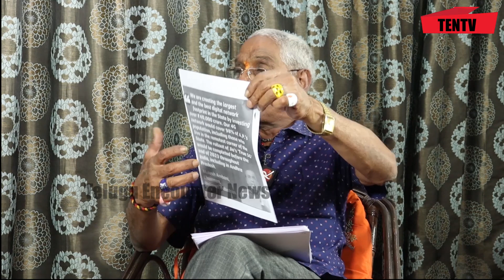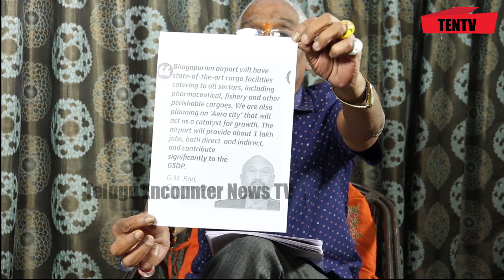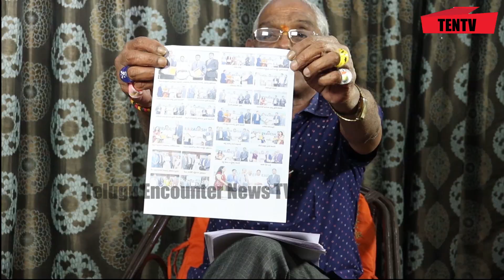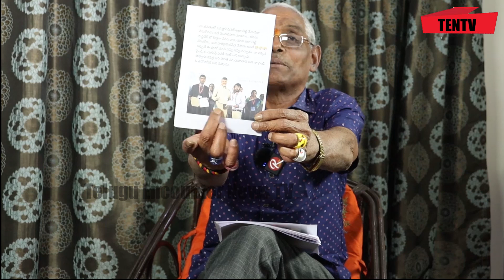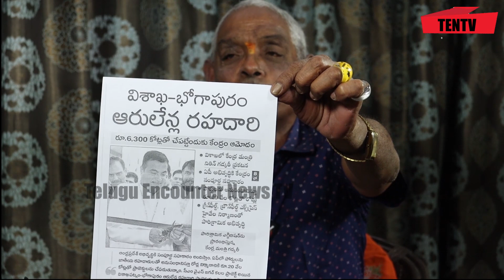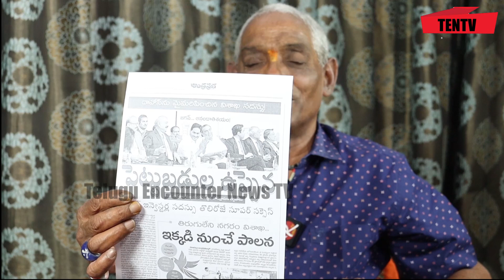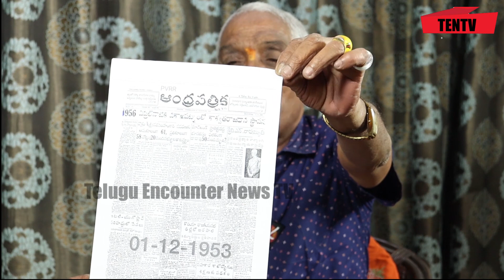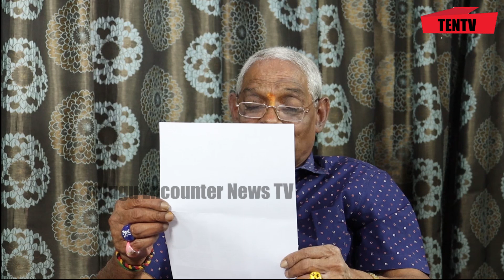నిత్యానందకు కైలాసదేశం...చంద్రబాబుకి చంద్రదేశం | Tipparaju Comments On Chandrababu Ysjagan | TEN TV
Watch ► నిత్యానందకు కైలాసదేశం...చంద్రబాబుకి చంద్రదేశం | Tipparaju Comments On Chandrababu Ysjagan | TEN TV